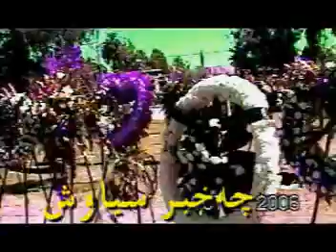SHABAN JAFAFARI 28MORDAD2006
shabane jafari 28 mordad 2006